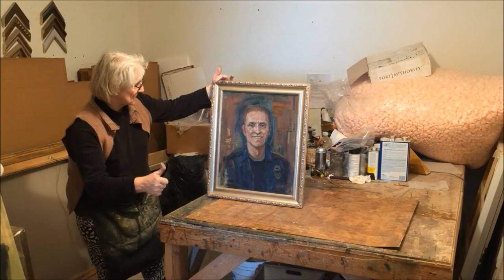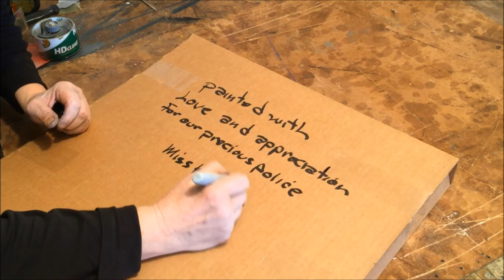A painting of our hero Doug Barney by Kaziah Hancock